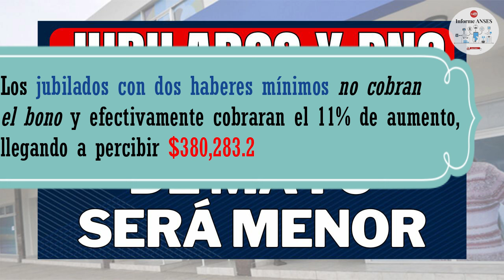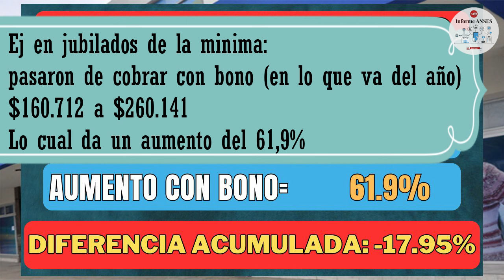🚨 Ultimo Momento : LA ACTUALIZACION DE MAYO SERÁ MENOR PARA JUBILADOS y PENSIONADOS PNC Anses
👉🏼 ALGUNOS GRUPOS TENDRAN UN AUMENTO MENOR EN MAYO. EN ESTE VIDEO TE EXPLICO PORQUE Y CUANTO VAS A COBRAR
✅ Canal informativo DE CARACTER AUTONOMO / INDEPENDIENTE.